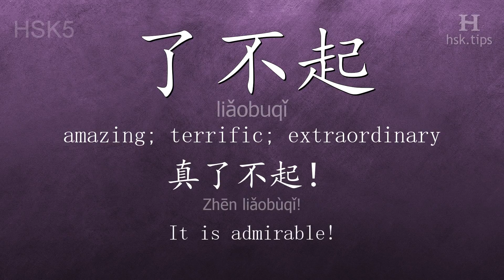Chinese HSK 5 vocabulary 了不起 (liǎobuqǐ), ex.2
In this video the chinese character is from HSK level 5. And it is "了不起", pinyin: "liǎobuqǐ", which means "amazing; terrific; extraordinary".
Listen to native mandarin speakers saying "了不起" and the example: "真了不起！", it means "It is admirable!"